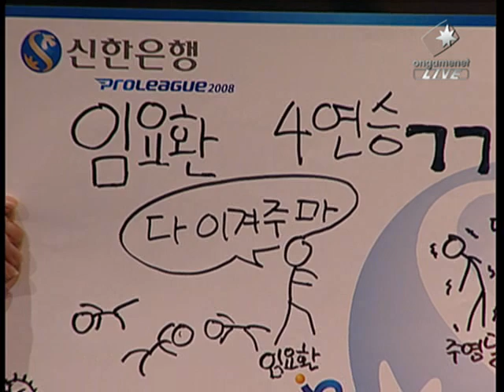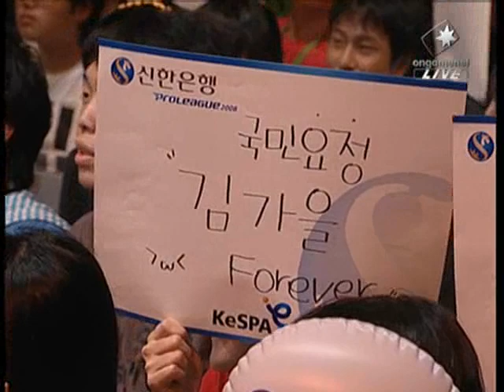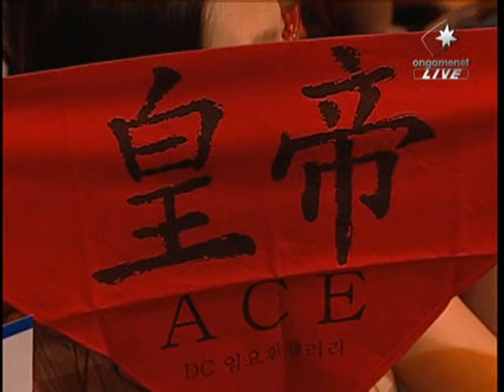SPL BoxeR vs oDin 2008-07-13 @ Andromeda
Map: Andromeda

BoxeR (Terran)
- Name: 임요환 (Lim Yo Hwan)

 vs

oDin (Zerg)
- Name: 주영달 (Ju Yung Dal)
- Team: Samsung KHAN

League: 2008 Shinhan Bank Proleague

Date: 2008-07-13